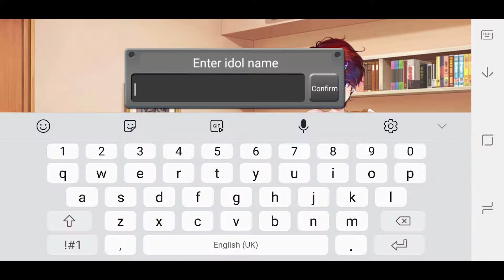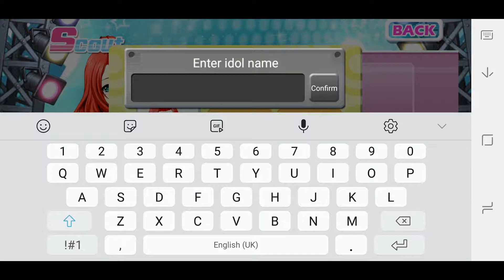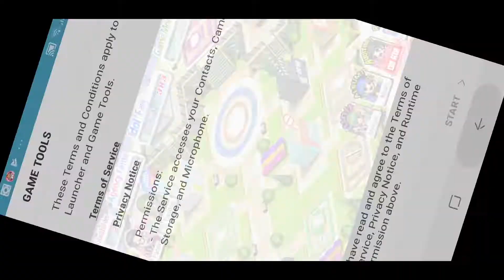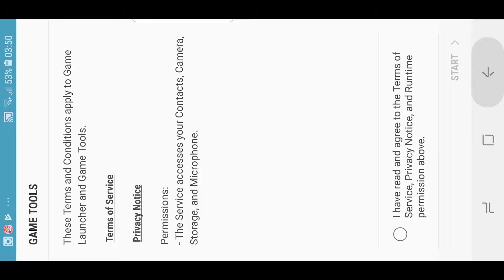Just playing #21: Love Idol: Girl Group Inc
It can be played for free on Android and App Store.